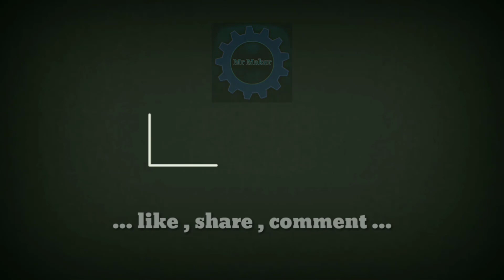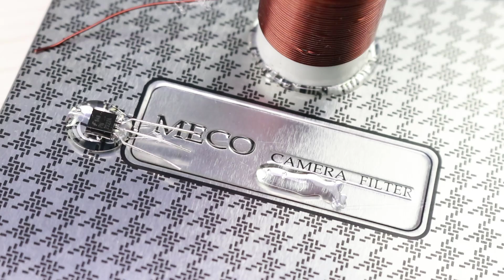How To Make Tesla Coil At Home - DIY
Hello Guys This video is about How you can make DIY Mini Tesla Coil That works - Hope you'll love this video.